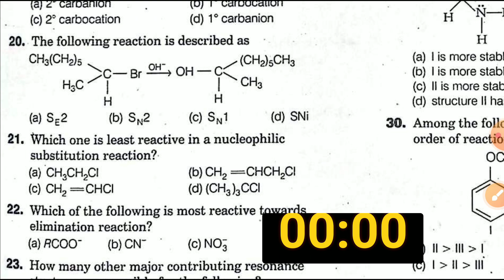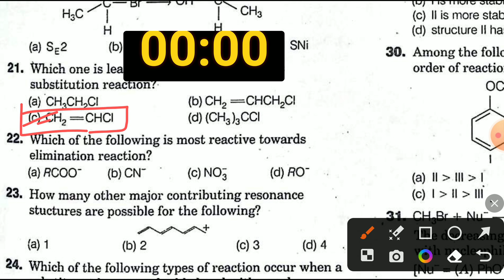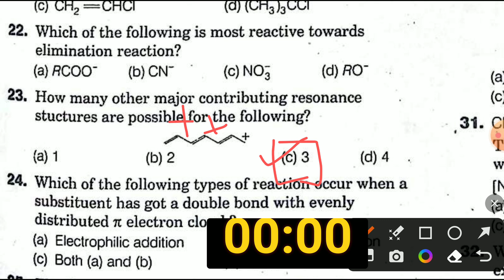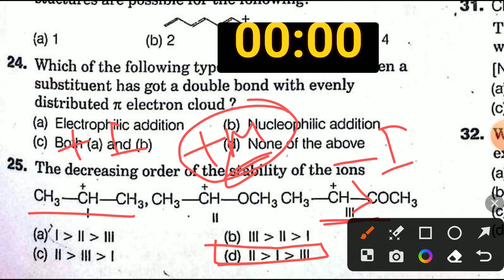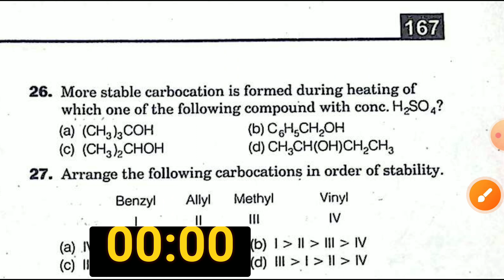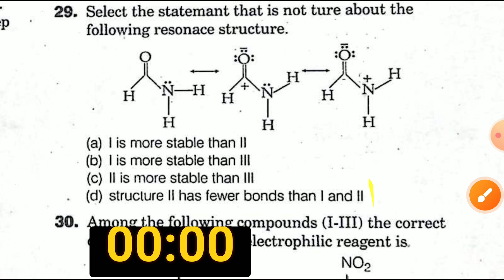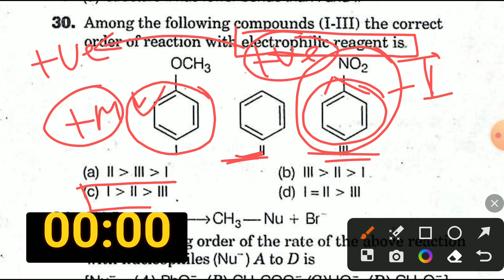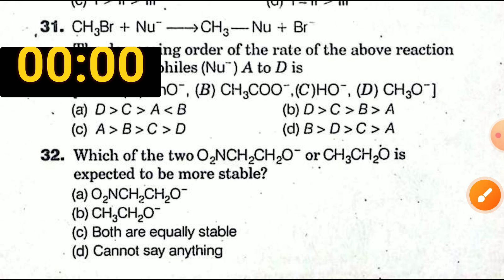Jssc lab assistant Chemistry mock test झारखंड प्रयोगशाला साहब प्रतियोगिता परीक्षा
Jssc lab assistant 2023 and jssc pgt 2023

for this book pdf direct msg on  telegram- @bound2education

Jharkhand PGT

Recruitment 2022

jssc.nic.in